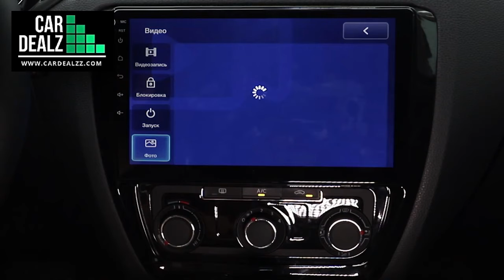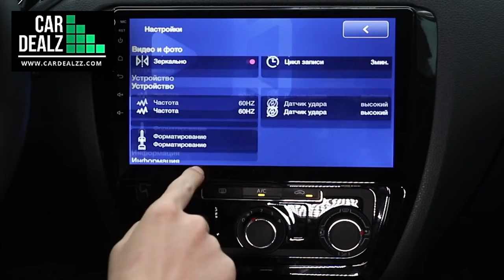Car Dealz Premium 10.2" Android 8.1 Head Unit DVR Setting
This video briefly explains how to calibrate the application setting balance of our new premium units. To enquire more information about this model, contact @car_dealzz